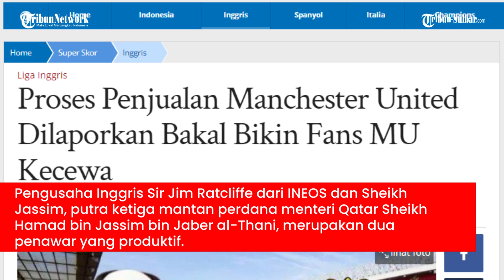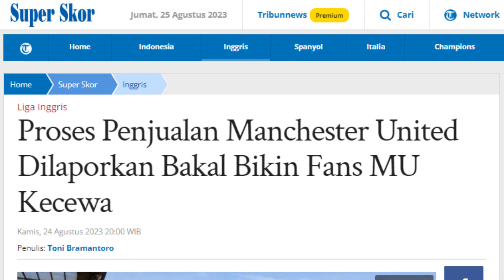Proses Penjualan Manchester United Dilaporkan Bakal Bikin Fans MU Kecewa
TRIBUNNEWS.COM, MANCHESTER - Sky Sports melaporkan Kaveh Solhekol telah memberikan kabar terkini mengenai situasi pengambilalihan Manchester United yang dapat membuat khawatir para pendukungnya.

Pada bulan November 2022, Glazers yang sudah lama menjual United, menyatakan bahwa mereka akan “mengeksplorasi alternatif strategis untuk klub”.